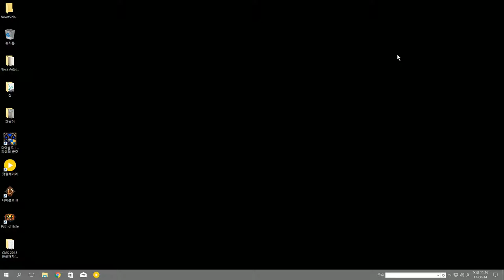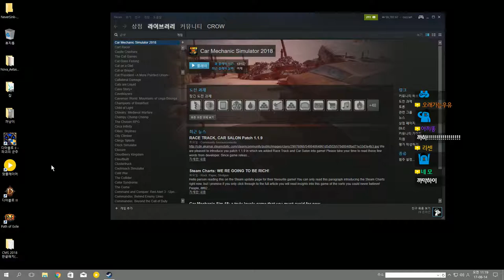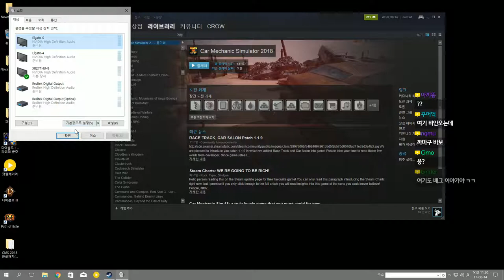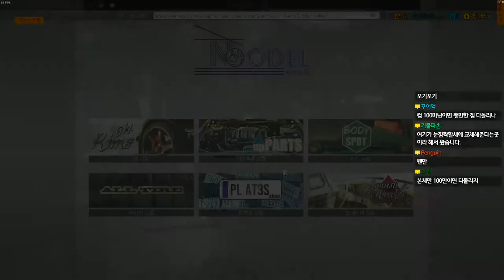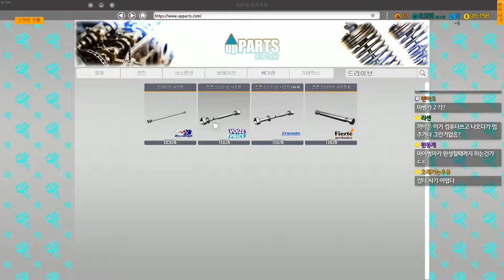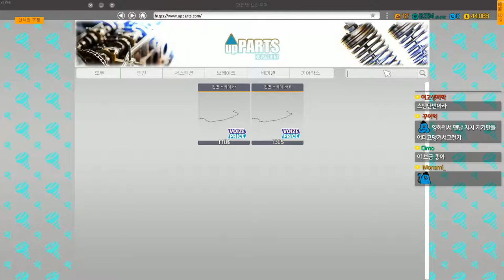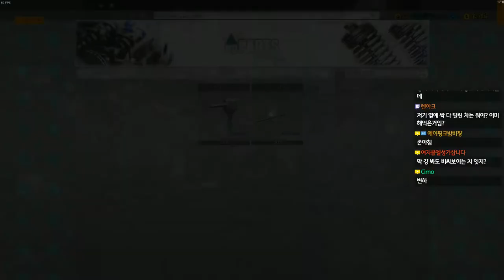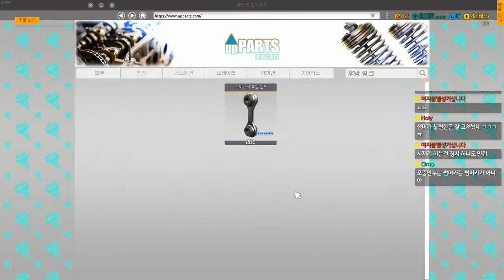까막의 정비소에 어서오세요! #42 [카 메카닉 시뮬레이터2018]